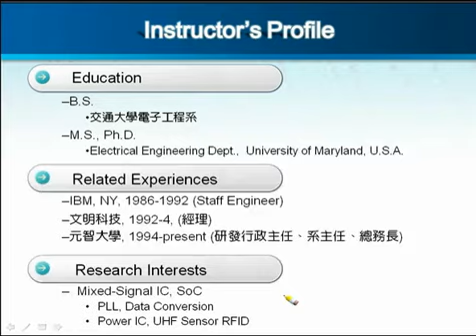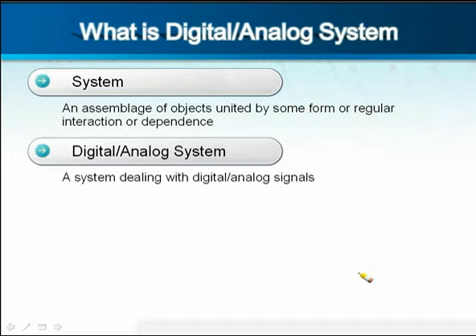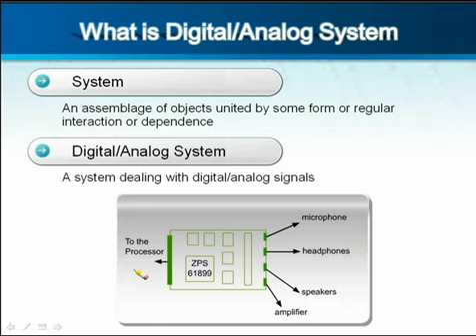D043【線上課程】積體電路設計概論